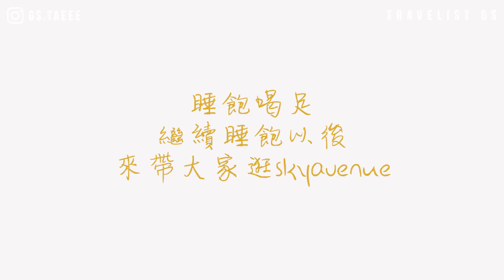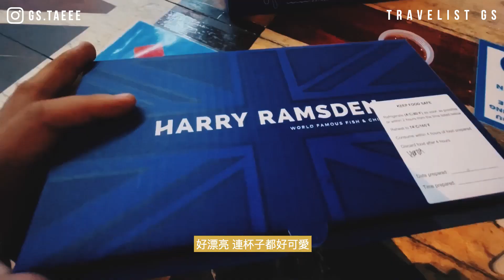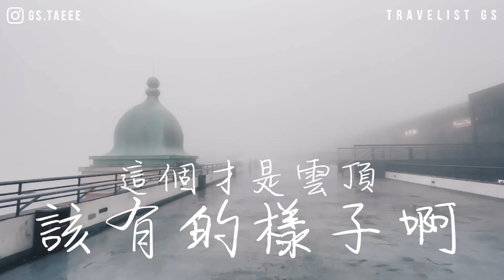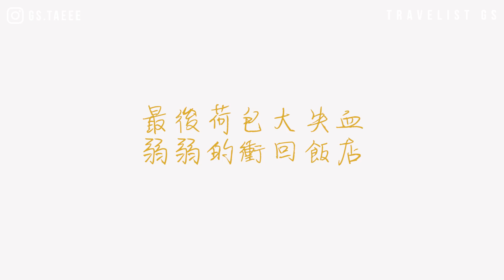雲頂很美但是超無聊！除了賭場什麼都很無趣～／最後殺到吉隆坡血拼～一小時噴掉五千塊！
這趟雲頂行，想說要去重溫兒時回憶，
結果室內遊樂場沒開，室外的也還沒開幕～
想買東西但是發現這些店吉隆坡都有～

結果來去匆匆，
走馬看花後殺回吉隆坡瘋狂血拼～
買了自己很想要的BV皮夾和diptyque香水，
還有一堆有的沒的～